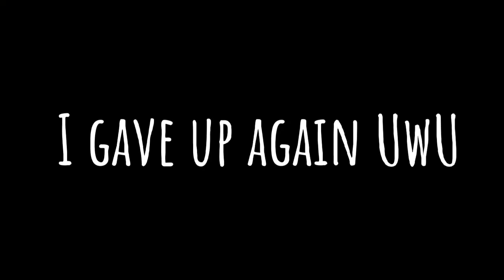|Swap Mcyt reacts|~|Please don't click on this/It is really bad| credits in description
Credits